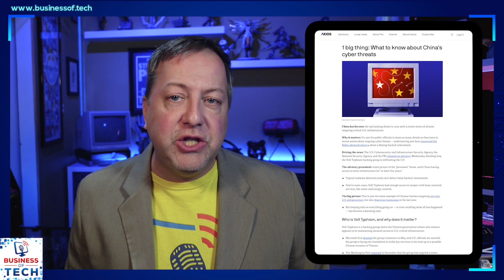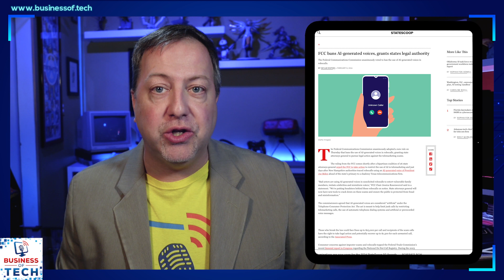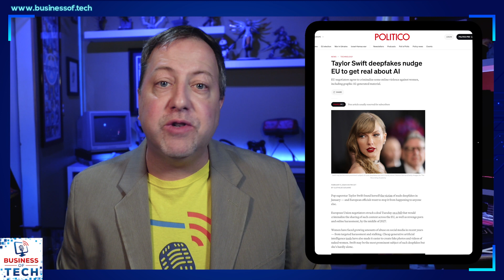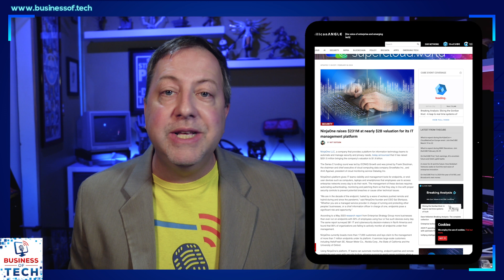Mon Feb-12-2024: China's Cyber Threats, AI Regulations & Consulting, NinjaOne's $1.9B Valuation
In this episode of "The Business of Tech," Dave Sobel discusses three key topics. First, he highlights the recent breach of U.S. systems by China-backed hackers, signaling a new era of cyber threats. Next, he explores the emerging consulting opportunities as businesses seek compliance with evolving AI regulations and digital laws. Lastly, Sobel provides insight into the $1.9 billion valuation and strategic investments in Ninja One by Snowflake and Datadog executives.

Three things to know today

00:00 Volt Typhoon's Five-Year Breach of U.S. Systems Signals New Era of Cyber Threats from China
03:45 Consulting Opportunities Emerge as Businesses Seek Compliance with Evolving AI Regulations and Digital Laws
06:23 Industry Titans Bet on NinjaOne: Insight into the $1.9 Billion Valuation and Strategic Investments from Snowflake and Datadog Executives